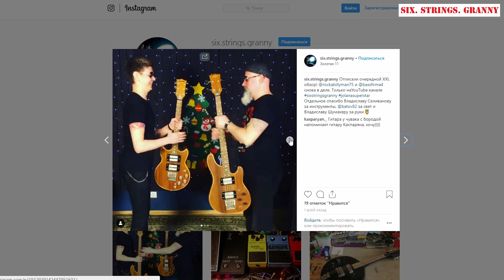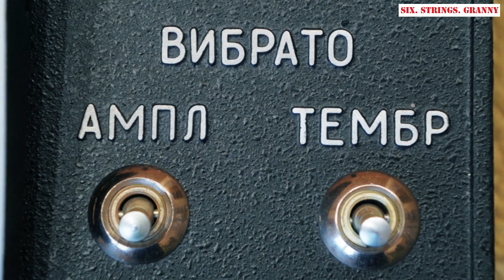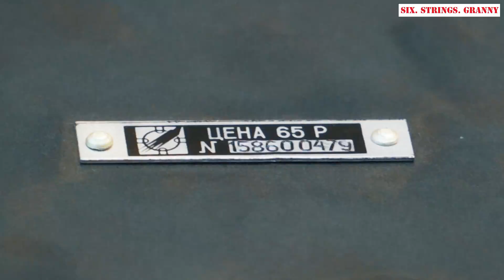Гитарная педаль ЭФФЕКТ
Обзор на советское устройство для получения звуковых эффектов "ЭФФЕКТ" (1979г.)

Демо записано на ZOOM H5, гитара RUSSTONE СССР 90-е
1) Pink Floyd - Wish You Were Here ВИБРАТО ТЕМБР + YERASOV Gavrosh 8
2) Link Wray - Rumble ВИБРАТО АМПЛ + YERASOV Gavrosh 8
3) Bang Bang -My Baby Shot Me Down- Nancy Sinatra ВИБРАТО АМПЛ + Marshall MG15DFX со встроенным ревером
4) Black Sabbath - Iron Man  ФУС + YERASOV Gavrosh 8
5) что то типо Foxy Lady ВАУ ВАУ + YERASOV Gavrosh 8
6) The Rolling Stones - (I Can't Get No) Satisfaction ФУС+ВИБРАТО АМПЛ+ YERASOV Gavrosh 8